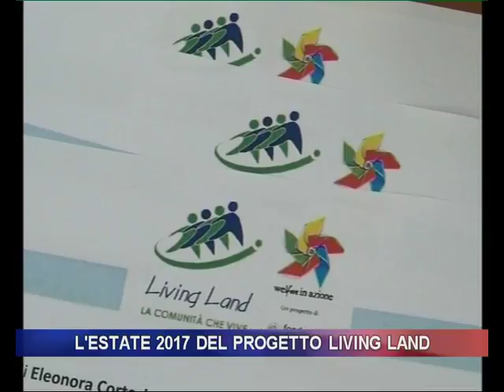400 giovani al lavoro per il bene comune